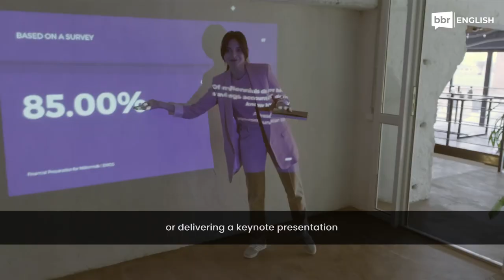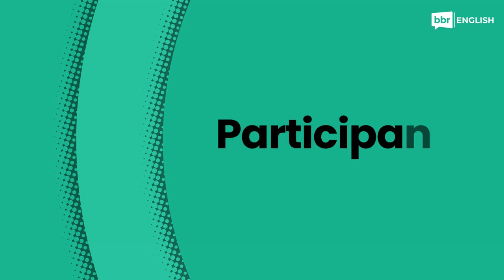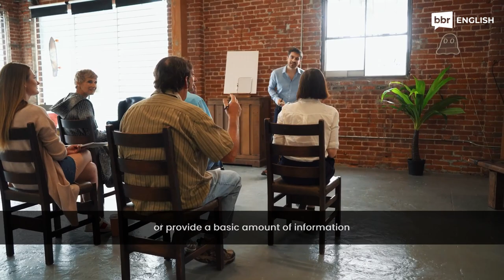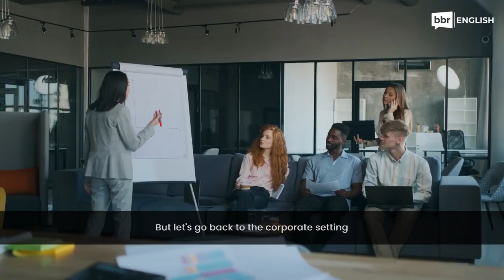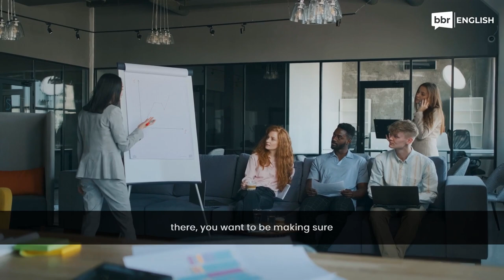What is Dell Hymes Speaking Model? | Fluent English for Working Professionals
Learn LIVE With A 1:1 Personal Mentor - Book Your Session NOW

Do you struggle with Speaking Up in various circumstances - then watch this video to learn about Dell Hymes Speaking Model.
It is a framework using which you can prepare yourself to speak in any situation that too in a very short span of time.
Use this framework to become an excellent speaker and a presenter.

🙋🏻‍♂️Who We Are :

Are you a working professional (5+ years experience) struggling with Spoken English Fluency and communication skills?
Then, we are here to help YOU!

BBR English is the best platform to Learn LIVE 1-1 with a Personal Mentor and become fluent in English Communication. Our courses are designed uniquely for Indian Working Professionals.

Case Studies on how we helped Indian working professionals improve their Spoken English and Communication:

Our clients include Doctors, Lawyers, CAs, Software Engineers, Product Managers, Bankers, etc.
The median age of our clients is 35, and we specialize in helping professionals who have at least 5 years of work experience in the professional world. But, now they are struggling to move ahead due to limited Spoken English and communication skills.

How can we help you improve your English Fluency and Communication skills?

- You will get 1:1 LIVE coaching from an industry trainer (7+ years experience) in Spoken English and Corporate Communication.
- We will help you improve your Grammar, Vocabulary, Body Language, Expressions, and Confidence and reduce your mother tongue accent.

Blackboard Radio (BBR) is an award-winning company founded by IIT Delhi and Imperial College London alumni.
We are supported by reputed VCs such as Sequoia Capital, Omidyar Network, Villgro Innovation Foundation, and CIIE, IIM Ahmedabad.

Happy Learning 🤗